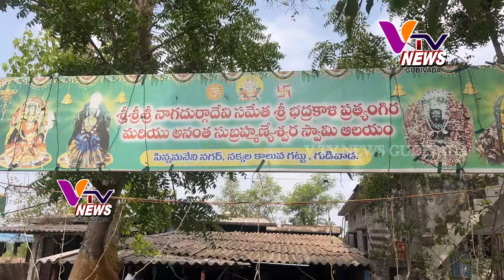04 05 2024 V TV NEWS GUDIVADA